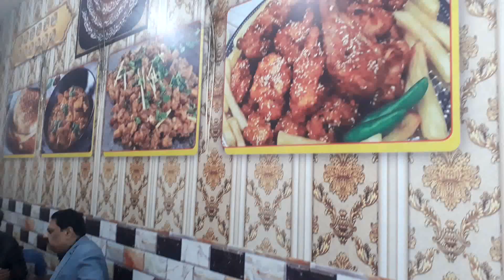Quli Tikka Shop Sialkot